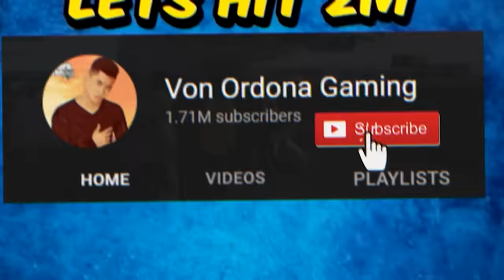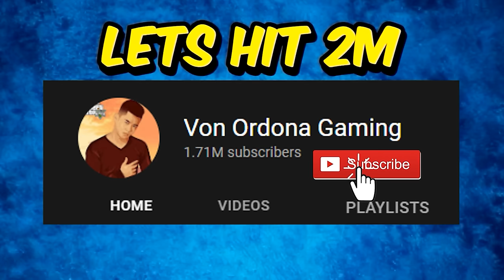Unang Makapunta sa BATTLESHIP AIRPORT - WINS!